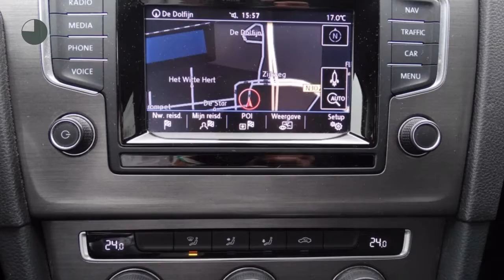Volkswagen Golf 1.2 TSI 105pk BMT 5D Comfortline Executive | Navigatie